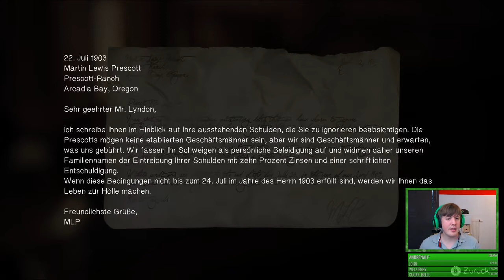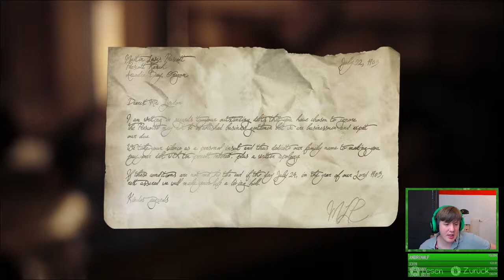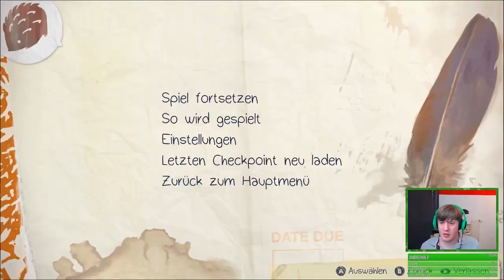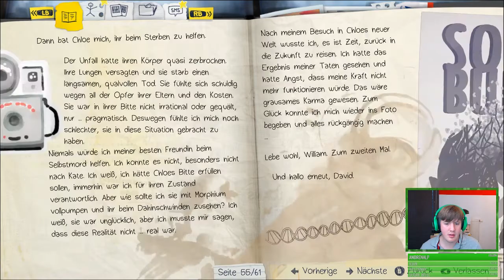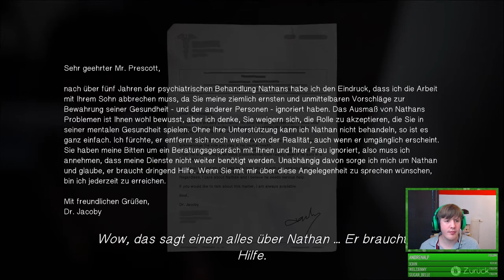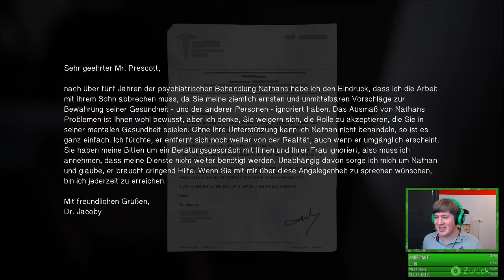LIFE IS STRANGE - Episode 4 #09 Die Scheune des Grauens ~ Let's Stream [Deutsch][Facecam] - Andrena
LIFE IS STRANGE - Let's Stream [Deutsch][Facecam] - Andrena
Athmosphärisches Adventure von Dontnod Entertainement

Worum geht es in "Life is Strange"?

Max kommt nach fünf Jahren, in denen sie in der Großstadt gelebt hat, zurück in die Provinz von Arcadia Bay. Neben allerlei Teenager-Problemen findet sie drei Sachen: Visionen vom Untergang der Stadt, eine alte Freundin und die Fähigkeit die Zeit zurück zu drehen.

Ihr wollt noch mehr von meinen Videos sehen? Hier ein weiteres interessantes Projekt
Aktuelle Infos zu mir und meinen Projekten: